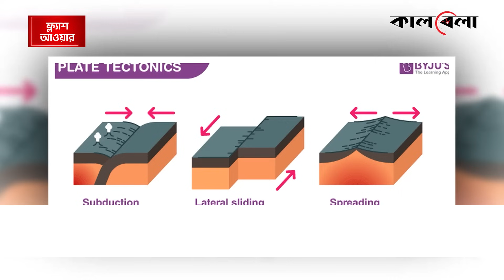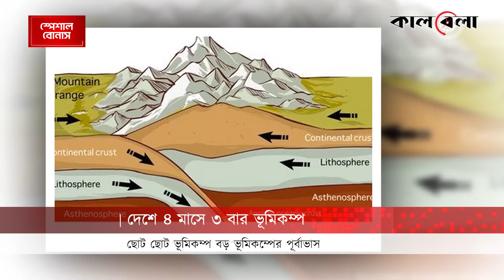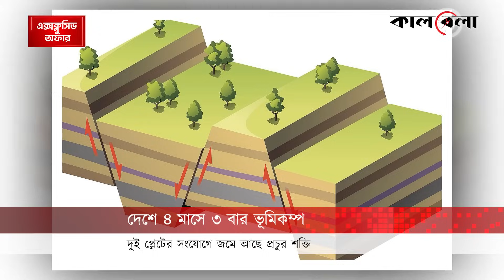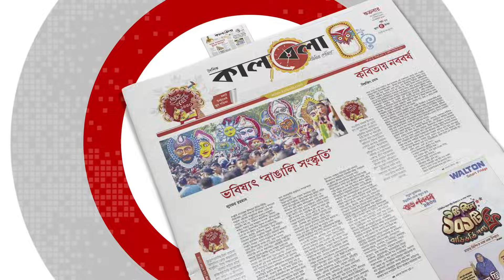দেশে ৪ মাসে ৩ বার ভূমিকম্প, কীসের ইঙ্গিত? | earthquake in bangladesh | Kalbela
একের পর এক ভূমিকম্পে কেঁপে উঠছে দেশ। কিছুদিন পরপরই ছোট থেকে মাঝারি আকারের ভূমিকম্প অনুভূত হচ্ছে। গত মে মাস থেকে এ পর্যন্ত দেশে প্রায় ৪ মাসে ৩ বার ভূমিকম্প অনুভূত হয়েছে। যার প্রায় প্রতিটিরই উৎপত্তিস্থল ছিল দেশের সীমানার ভেতর বা আশপাশে।

ভূমিকম্প বিশেষজ্ঞরা বলছেন, বার্মিজ প্লেট ও ইন্ডিয়ান প্লেটের পরস্পরমুখী গতির কারণেই এ ধরনের ভূমিকম্প হচ্ছে। এই দুটি প্লেটের সংযোগস্থলে প্রচুর পরিমাণে শক্তি জমে রয়েছে। যেগুলো বের হয়ে আসার পথ খুঁজছে। দু’দিন আগে বা পরে এই শক্তি বেরিয়ে আসবে বলেও মত বিশেষজ্ঞদের।